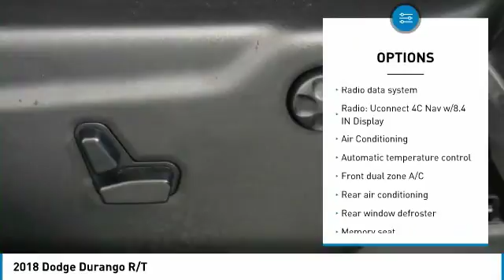2018 Dodge Durango Forest Lake MN PM13563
2018 Dodge Durango R/T